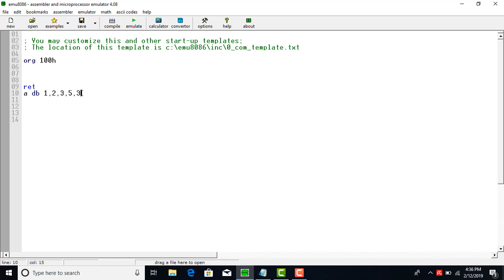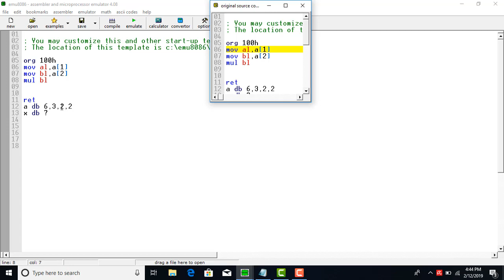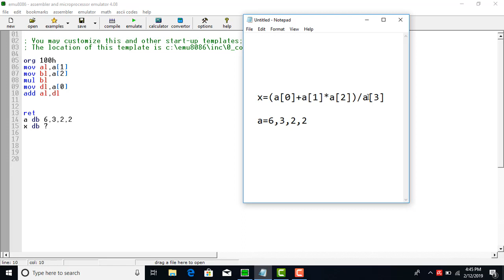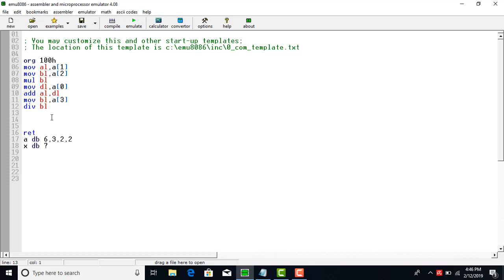array in assembly language